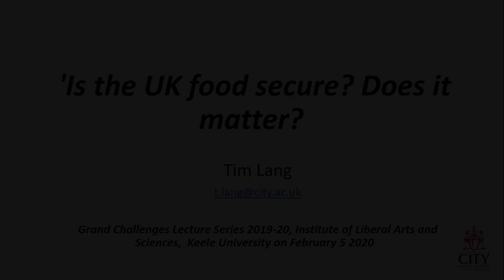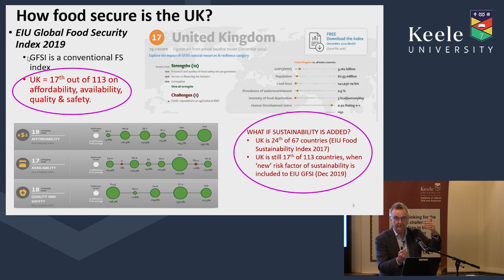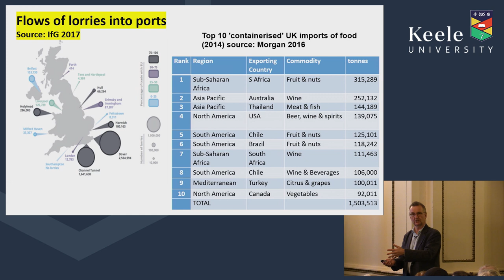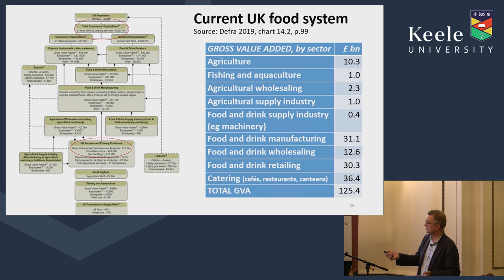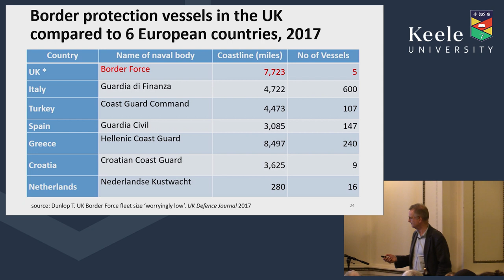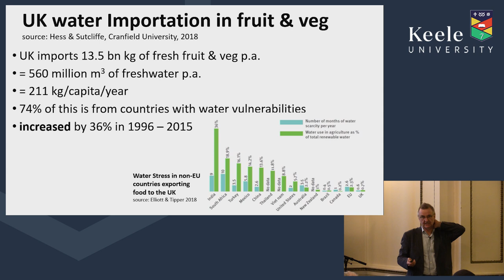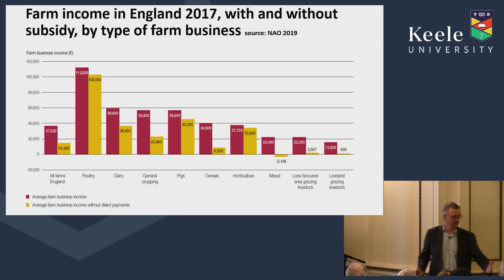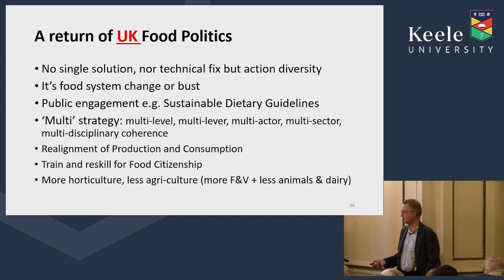Is the uk food secure? Does it matter?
A Grand Challenge Lecture by Tim Lang, Professor of Food Policy at the Centre for Food Policy, City University of London.

Preparations for no-deal Brexit exposed how the UK food system is stretched. After bland reassurances that all was well, when the ‘Yellowhammer’ papers were leaked in autumn 2019 and finally released, they suggested considerable fragility in our current supply system. This lecture will explore the many paradoxes about the UK’s food. By many measures, it is unsustainable, contributes to massive health problems (many of which are paid for by the NHS), and is locked into an economic dynamic which squeezes primary producers. Yet it is the biggest employer (4 million jobs) and has brought the average household expenditure on food down from 30% in the 1950s to about 10% today. It produces so much food we waste a quarter. This lecture raises questions we now should ask. Can we unlock the ‘lock-ins’ which analysts now say characterises the supposed successes of UK food? Is there sufficient public pressure to do this? Who and what gains or loses? If we want to change such a finely-tuned and delicate system, how could we do this? Most importantly perhaps, it considers whether we can afford not to.